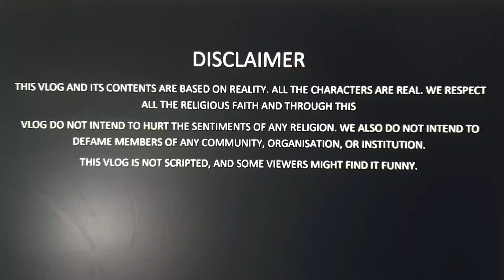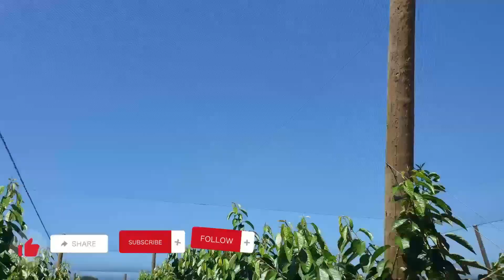A Visit to Cherry farm- cherry picking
Thank you very much for Watching and for leaving feedback.

Eli Yoder